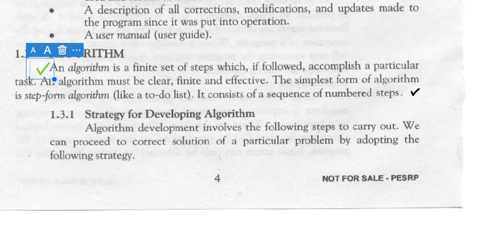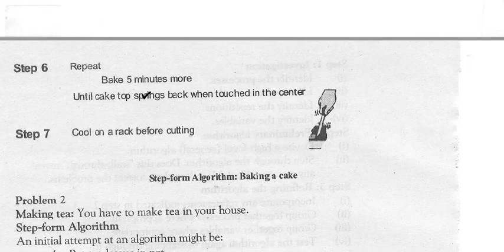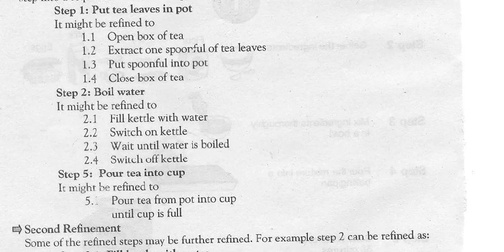10th ch1_4 algorithm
class 10th
chapter 1
topic algorithm